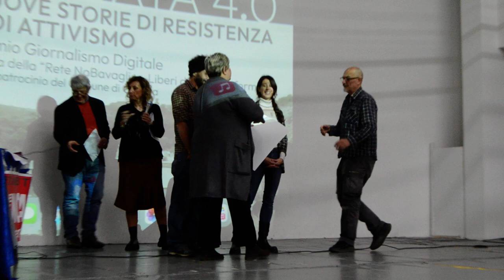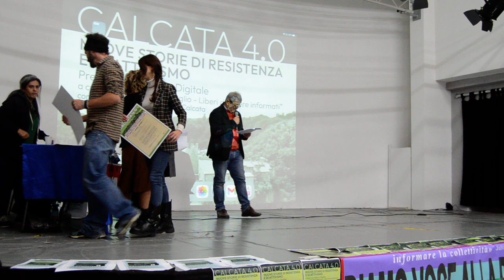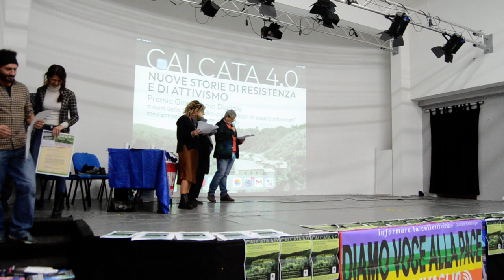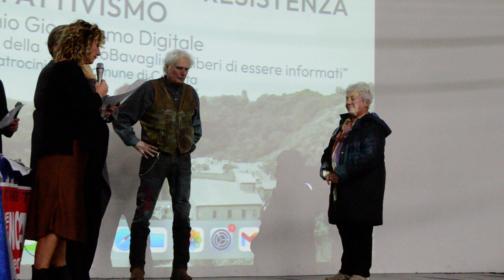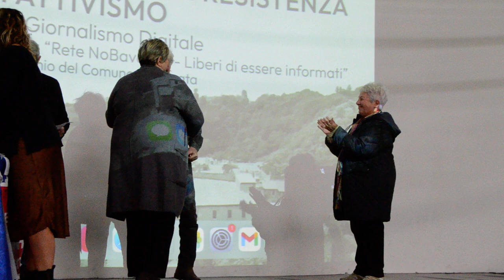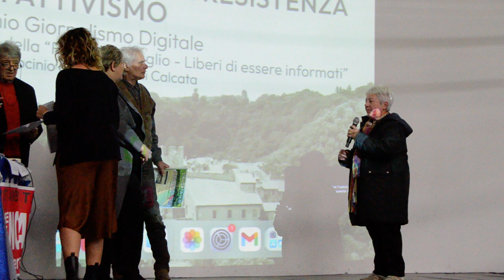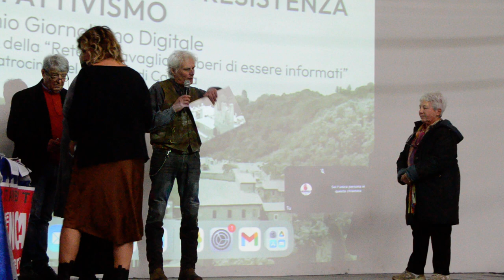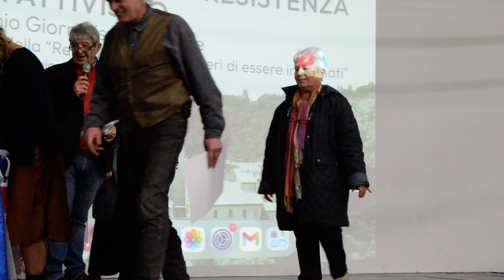Matteo Delbò e Chiara Avesani, docufilm Erasmus in Gaza - Premio Giornalismo Digitale Calcata 4.0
🎥ELETTRITV💻📲 Matteo Delbò regista-documentarista e Chiara Avesani giornalista, autori del docufilm “Erasmus in Gaza” ricevono il Premio Giornalismo Digitale Calcata 4.0 a cura della Rete NoBavaglio - Liberi di essere informati RETENOBAVAGLIO @RETENOBAVAGLIO

Il docufilm è la narrazione di un popolo ostaggio di una guerra che dura da decenni attraverso gli occhi di uno studente di medicina dell’Università di Siena che grazie al programma ErasmusPlus, giunge nella Striscia di Gaza per svolgere un progetto di studio all’estero promosso dalla Comunità Europea. La storia di Riccardo Corradini, 25 anni, diventa un documento che mostra gli orrori vissuti in Palestina da “un’intera generazione di mutilati”, giovani e soprattutto bambini nati in una terra perennemente sotto assedio, ferita da un conflitto senza tregua.